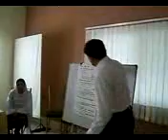MR FARHAN SHAMS MEMON PRESENTING ON CHILD LABOUR AT MAKLI THATTA_mpeg4.mp4